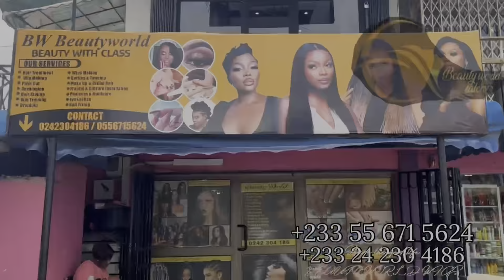Cheddar Cannot Become The President Of GHANA; Nam1 Was The Right Person - Mr Make Up Chases Cheddar.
Cheddar Cannot Become The President Of Ghana; Nam1 Was The Right Person - Mr Make Up Chases Cheddar. cheddar dek360ghana #